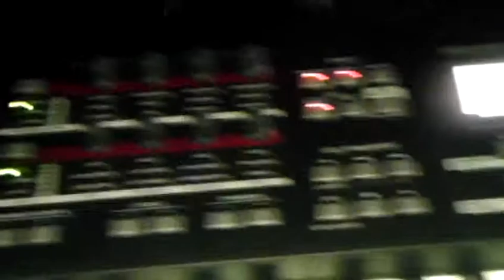Memphis Mayors at the Memphis Blues Ball